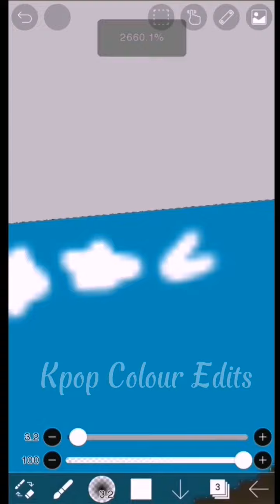Jennie in Uzbekistan flag on Request